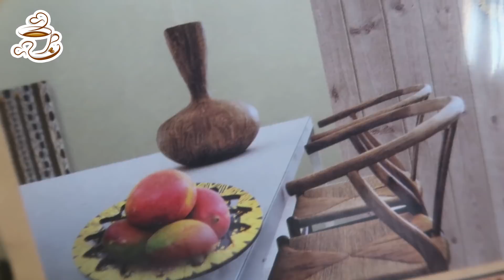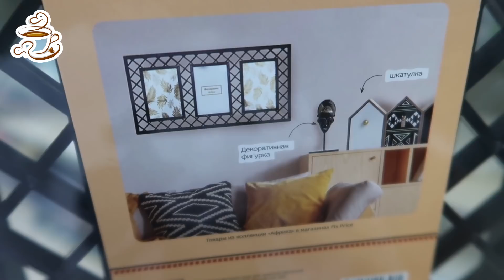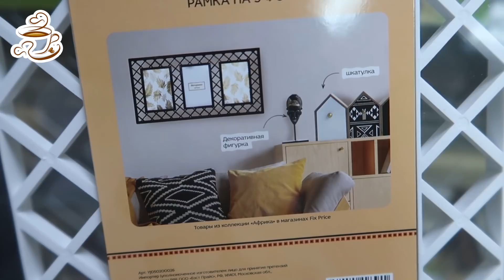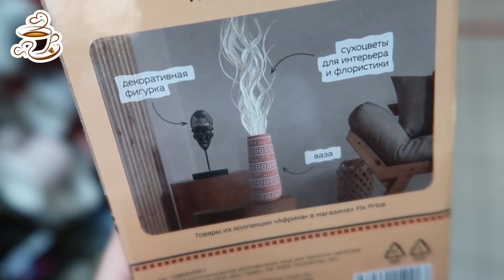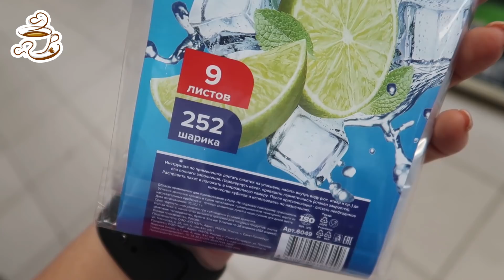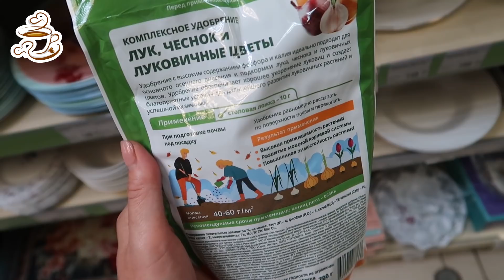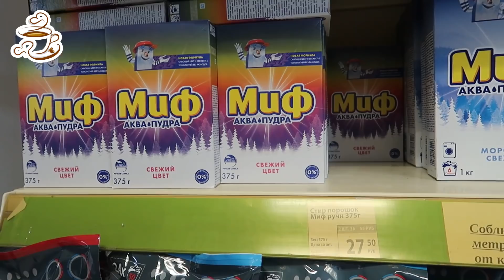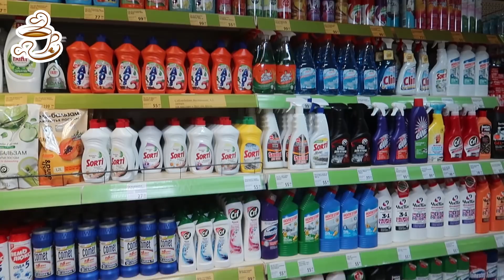💚ФИКС ПРАЙС ПРИШЛА В МАГАЗИН А ТАМ ОНА... ❤️НОВАЯ КОЛЛЕКЦИЯ АФРИКА😍 НОВИНКИ FIX PRICE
Всем привет 😘! Сегодня сделаю обзор новинок из магазина Фикс Прайс. ИЮНЬ😍2021. Новинки Fix Price 2021. Обзор цен. Видео из магазина Фикс Прайс.